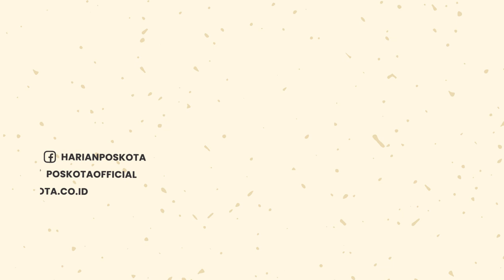Roy Suryo Ditetapkan Jadi Tersangka Atas Kasus Meme Stupa Candi yang Dimiripkan Dengan Jokowi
Eks Menpora Roy Suryo ditetapkan sebagai tersangka
usai kasus meme stupa candi borobudur viral.

Sebelumnya Roy Suryo mengunggah sebuah meme
stupa candi borobudur yang dimiripkan dengan Jokowi.

Roy Suryo juga menulis kata lucu dan ambyar di postingannya
yang dianggap melecehkan patung sang Buddha.

Kabid Humas Polda Metro Jaya Kombes Pol Endra Zulpan
belum menjelaskan apakah Roy Suryo akan ditahan atau tidak.

Saat ini Zulpan akan berfokus pada dua LP Roy Suryo
sebagai terlapor yang kini naik ke penyidikan.